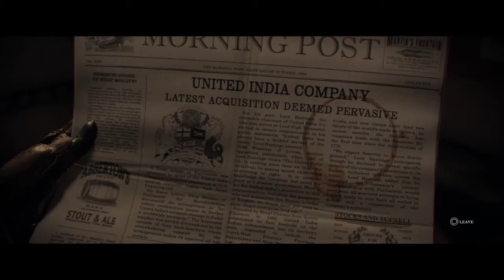The Order 1886 Walkthrough (NO COMMENTARY) - Part 12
This is part 12 of my full playthrough of The Order 1886. I cut out deaths only when I felt it was necessary. I left some in to preserve (in part) my experience with the game. As a warning this game is cut scene heavy, so I apologize if a certain part in the playlist is almost entirely a cutscene. Enjoy.

PS. I uploaded this video 2 years after the game released because this capture was taking up too much space on my HD.